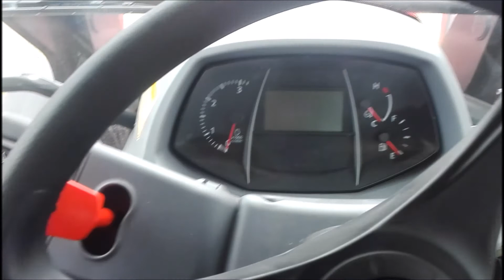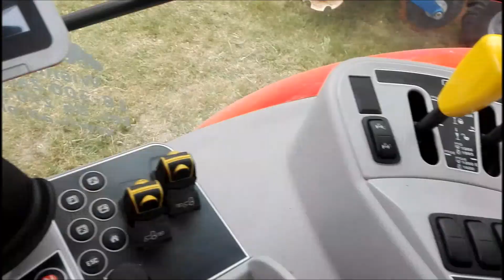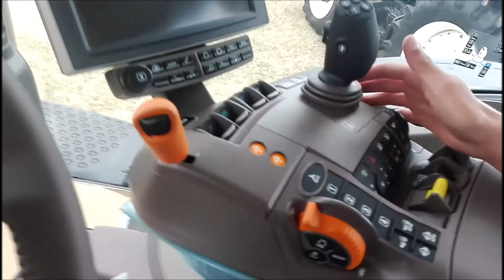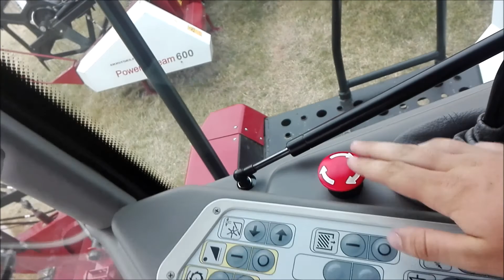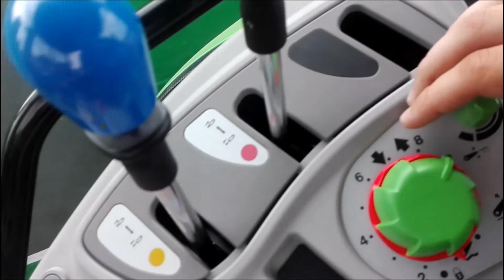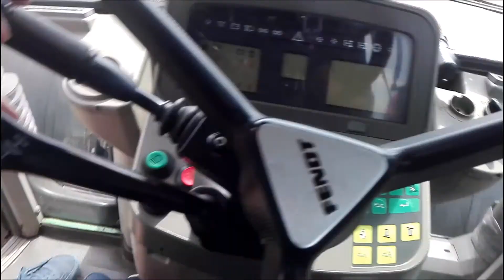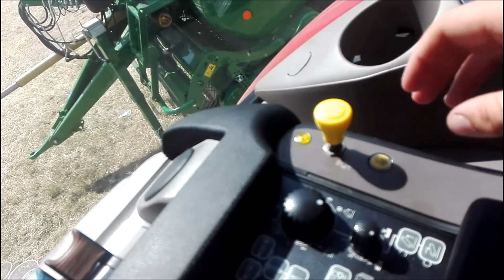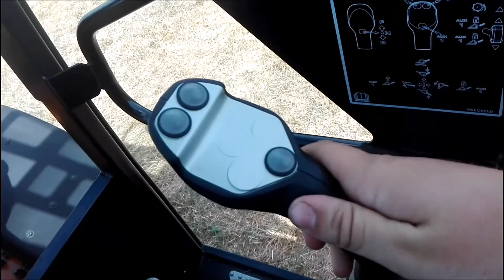NOWOCZESNE ROLNICTWO ☆Agro Show 2019☆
czytaj opis

muzyka nie jest moja własnością i nie roszczę sobie do niej żadnych praw

MUZYKA:KSHMR x KAAZE - Devil Inside Me (feat. KARRA) [Official Lyric Video]